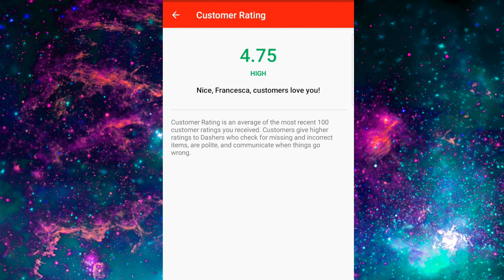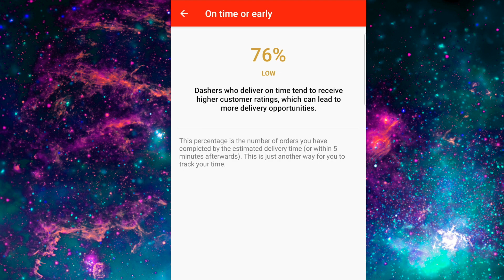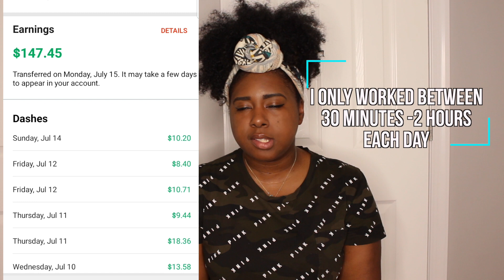Make Fast Money with DoorDash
Watch in HD! Driving for Door Dash | Is it Worth It? Are you looking for ways to earn extra money? Thinking about driving/working for DoorDash? Before you do, watch this video.  I explain the pros and cons of working for DoorDash.  Want to find out how much drivers make?  I explain how much money I made from driving and delivering for Door Dash.